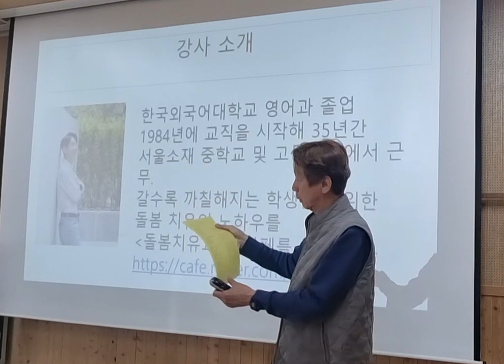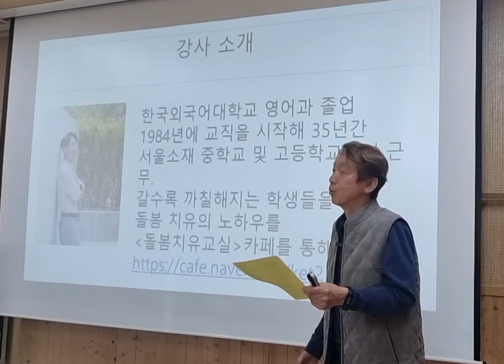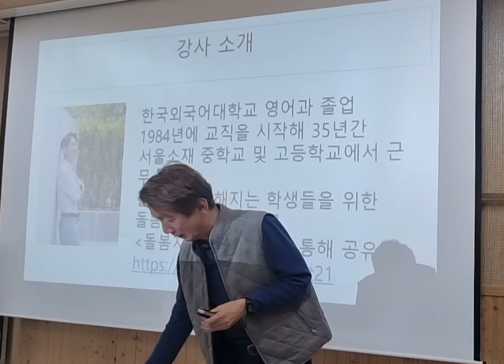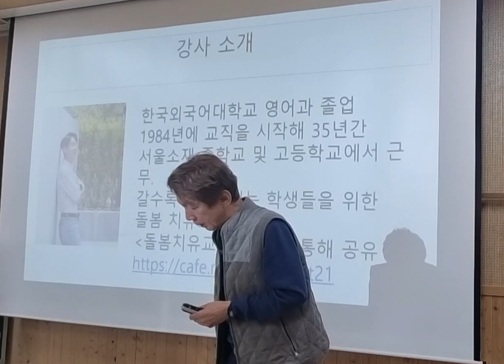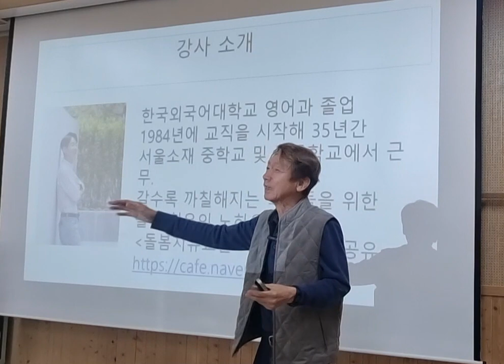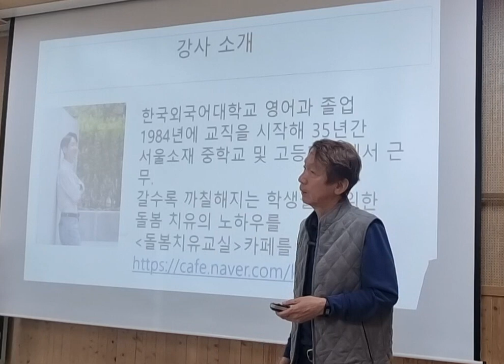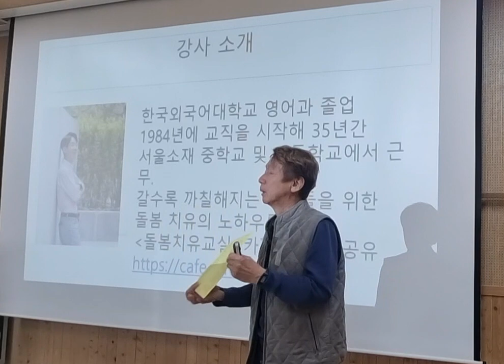돌봄치유교실 카페 활용법